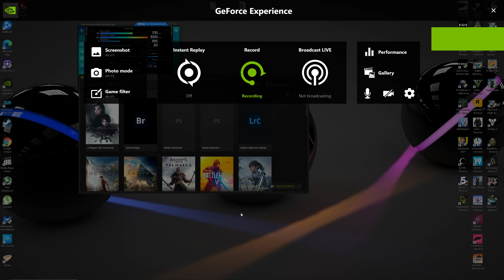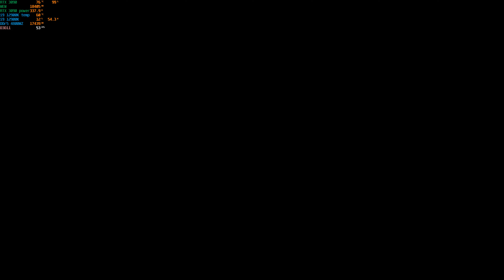4k Skyrim SE 2022, Most Dynamic weather Mod.